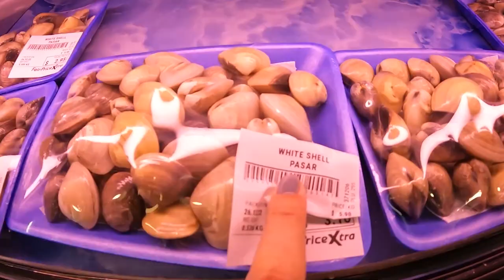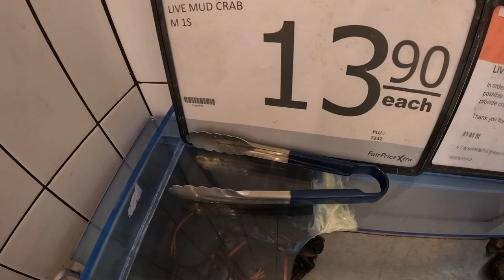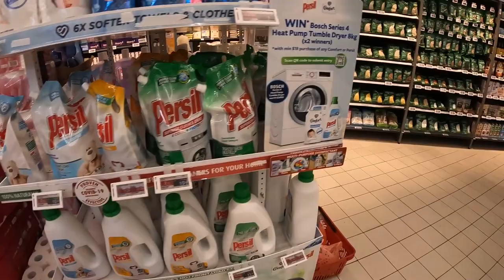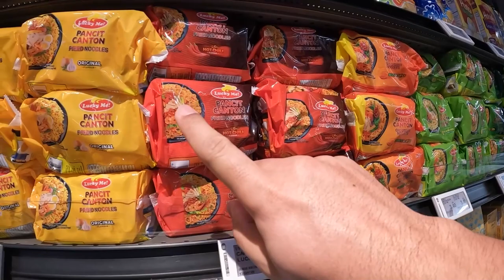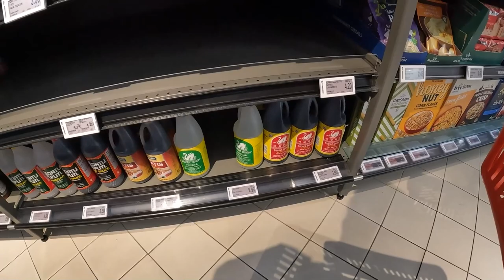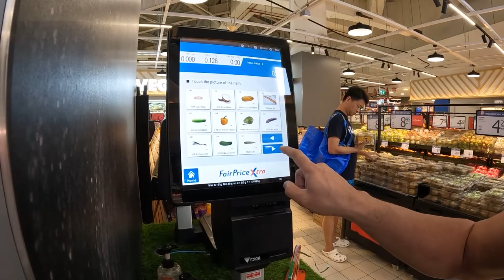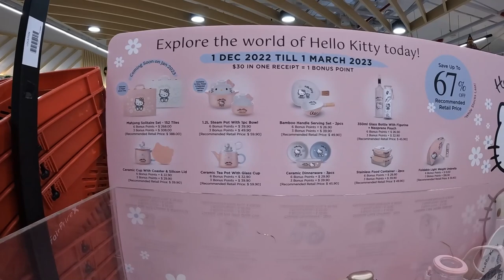Grocery Shopping in Singapore: Everything You Need to Know 2023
In this video, we'll be talking about grocery shopping in Singapore. We'll cover everything from the basics, to more exotic items (what to buy if you're traveling to Singapore).

If you're planning on visiting or living in Singapore soon, be sure to watch this video! We'll give you everything you need to know about grocery shopping in Singapore, from the basics to more adventurous items. Sit back, relax, and let us guide you through the Singapore grocery store!